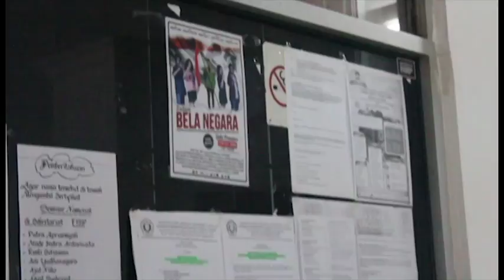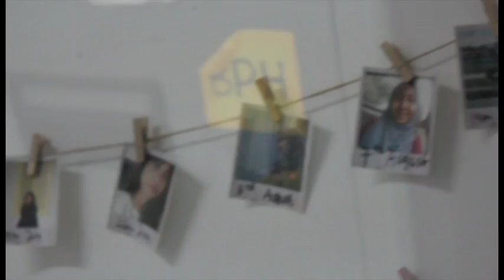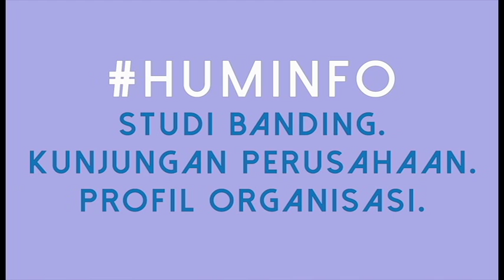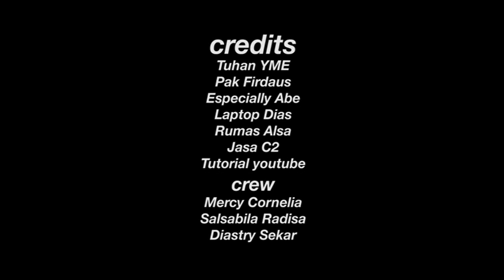Bekerja, Berubah dengan Pasti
Oleh:
Diastry Sekar
Salsabila Radisa
Mercy Cornelia